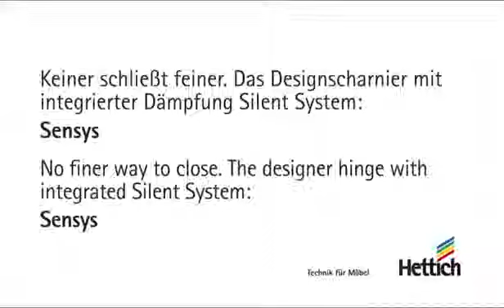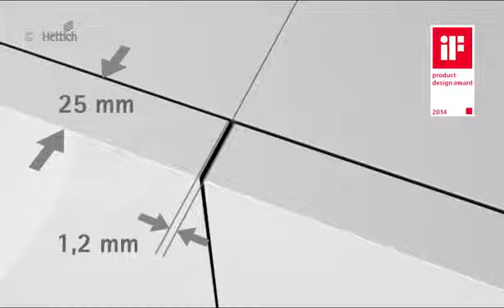Hettich Sensys the designer hinge with integrated Silent System